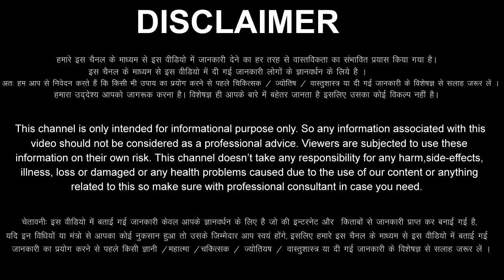Mithun Rashi 23 November 2022 Aaj Ka Mithun Rashifal Mithun Rashifal 23 November 2022 Gemini